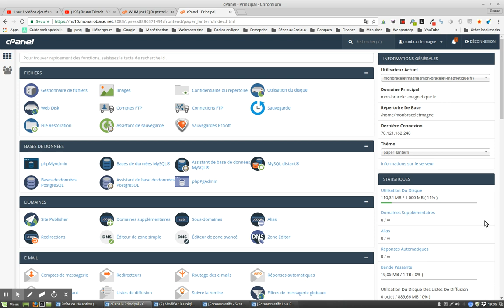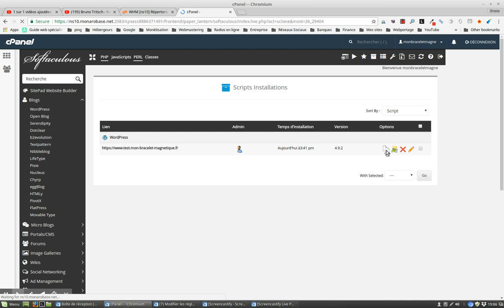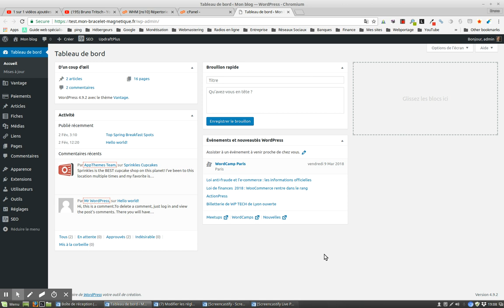Cloner 1 site WordPress avec Softaculous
vous montre comment cloner un site WordPress à l’aide de l’application Softaculous en général disponible dans cPanel.
Découvrez mon tuto pour faire en sorte que votre WordPress soit gérer via Softaculous.
Softaculous est disponible via le cPanel chez des hébergeurs comme Monarobase, O2switch, PlanetHoster, Obambu, EuroWH, Archive-host et bien d’autres encore.